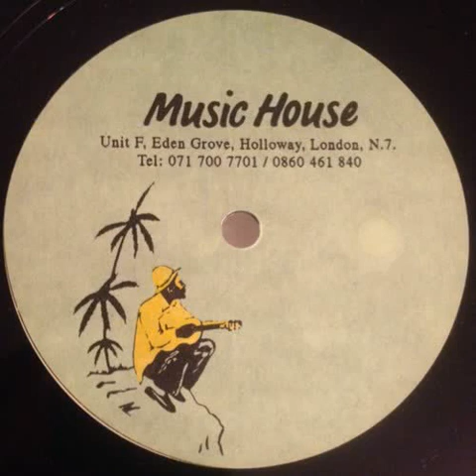D'Cruze - Watch Out ( D'Cruze & Mickey Finn remix) [Unreleased Clip]